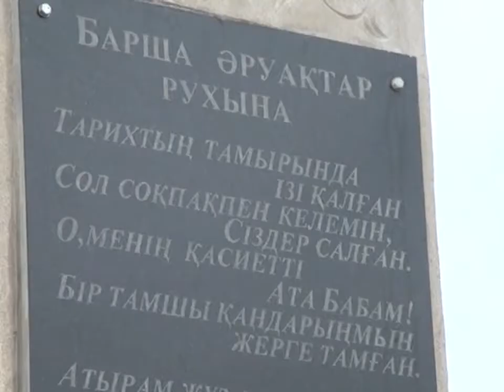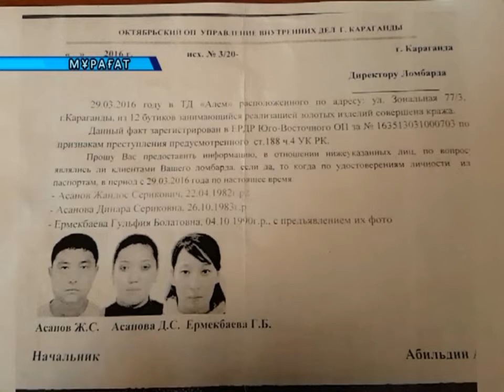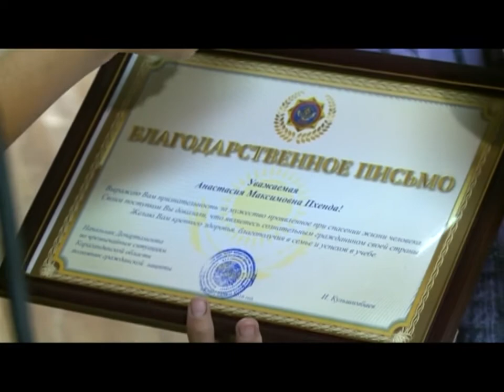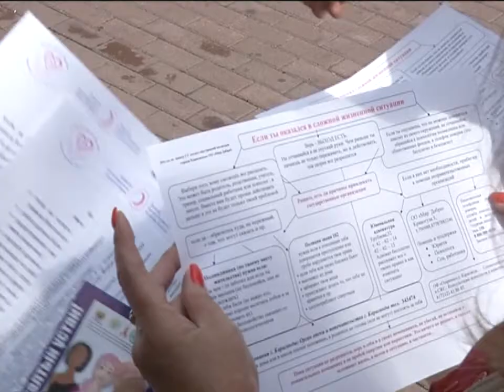01/08/2016 - Бірінші Қарағанды телеарнасының жаңалықтары